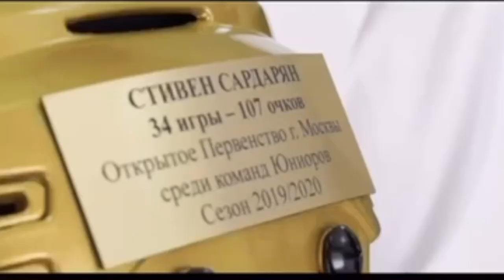Stiven Sardarian "Krasnaya Armia CSKA" MHL Moscow | Season 2020-21 Goals. Goal Passes. Skating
Stiven Sardarian Hockey "Red Army" CSKA MHL Moscow Season 20-21 Goals. Goal Passes. Skating. Стивен Сардарян Хоккей ЦСКА Москва Красная Армия. Сезон 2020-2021. Steven Sardarian Krasnaya Armia CSKA" MHL Moscow